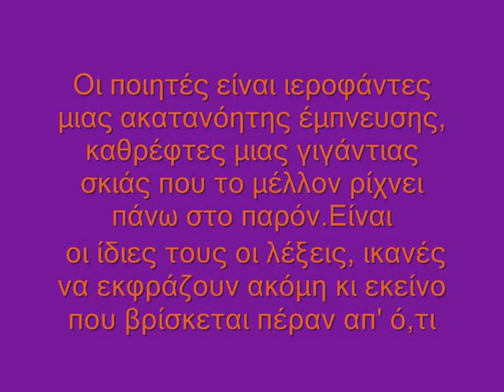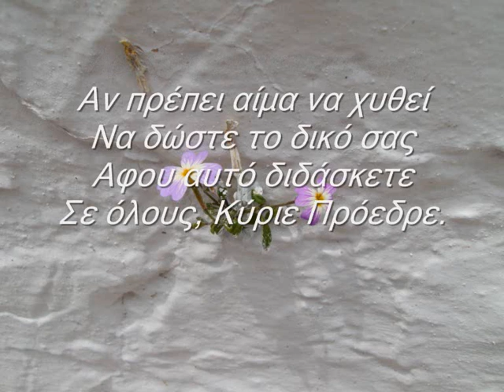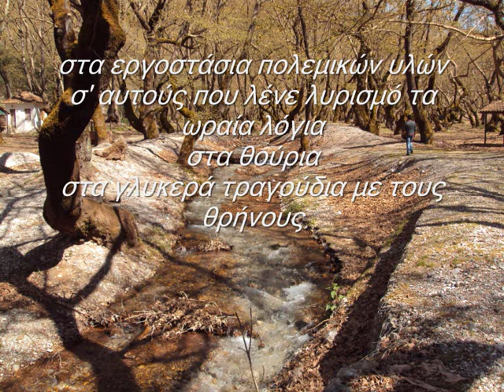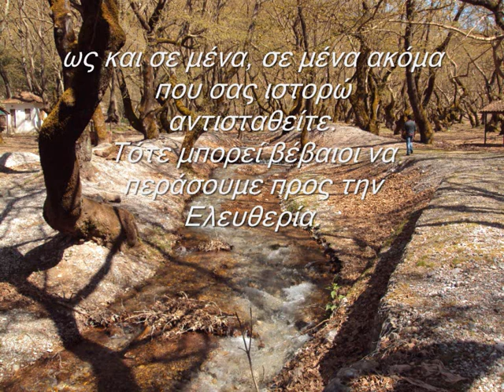"ΦΤΕΡΑ".wmv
ΤΟ ΝΑ ΕΙΣΑΙ ΕΛΕΥΘΕΡΟΣ-ΠΝΕΥΜΑΤΙΚΑ & ΥΛΙΚΑ-ΣΗΜΑΙΝΕΙ ΟΤΙ ΕΙΣΑΙ ΑΝΘΡΩΠΟΣ. ΟΙ ΕΛΕΥΘΕΡΟΙ ΑΝΘΡΩΠΟΙ ΔΕΝ ΕΙΝΑΙ ΔΟΥΛΟΙ, ΜΗΤΕ ΕΧΟΥΝ ΟΙ ΙΔΙΟΙ ΔΟΥΛΟΥΣ ή ΛΟΓΗΣ ΥΠΟΤΑΧΤΙΚΟΥΣ...ΔΕΝ ΕΙΝΑΙ ΟΥΤΕ ΑΓΥΡΤΕΣ ΟΥΤΕ ΑΝΕΧΟΝΤΑΙ ΤΟΥΣ ΑΓΥΡΤΕΣ...ΔΕΝ ΕΙΝΑΙ
ΤΗ ΜΙΑ ΕΤΣΙ  ΚΑΙ ΤΗΝ ΑΛΛΗ ΑΛΛΙΩΣ...ΔΕΝ ΒΡΙΣΚΟΥΝ ΔΙΚΑΙΟΛΟΓΙΕΣ ΟΥΤΕ ΨΑΧΝΟΥΝ ΓΙΑ ΑΛΛΟΘΙ...ΔΕΝ ΦΟΒΟΥΝΤΑΙ ΟΥΤΕ ΤΟ ΘΑΝΑΤΟ ΟΥΤΕ ΤΗ ΖΩΗ... ΕΙΝΑΙ ΕΛΕΥΘΕΡΟΙ ΚΑΙ ΞΕΡΟΥΝ ΝΑ ΥΠΕΡΑΣΠΙΖΟΝΤΑΙ ΤΗΝ ΕΛΕΥΘΕΡΙΑ ΤΟΥΣ!